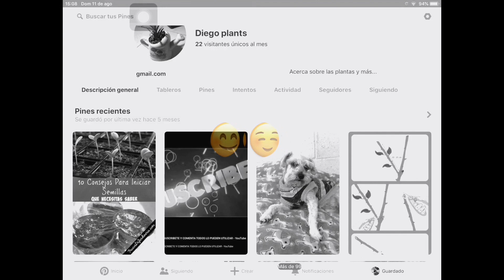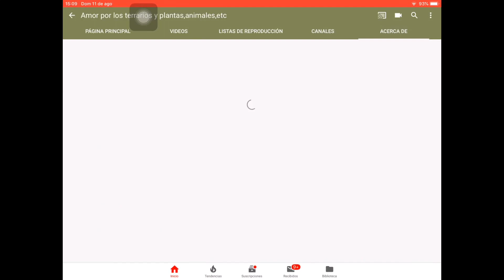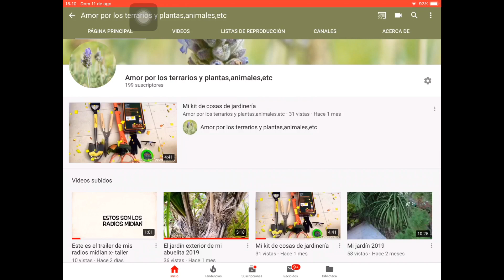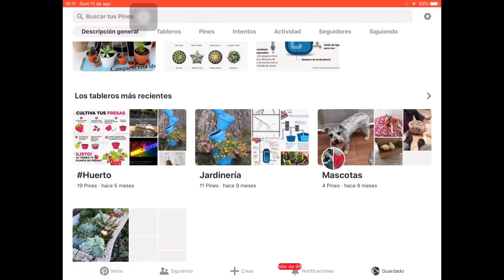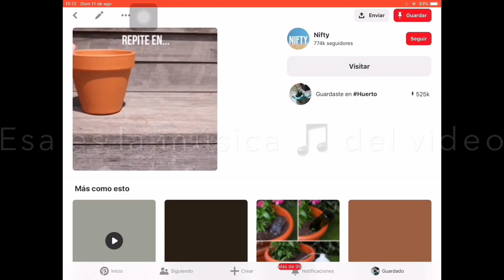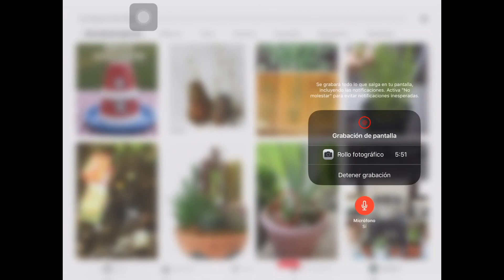Mil gracias amigos por llegar asta este punto de los 200 suscriptores 🥳🎉👍🏻👏🏻